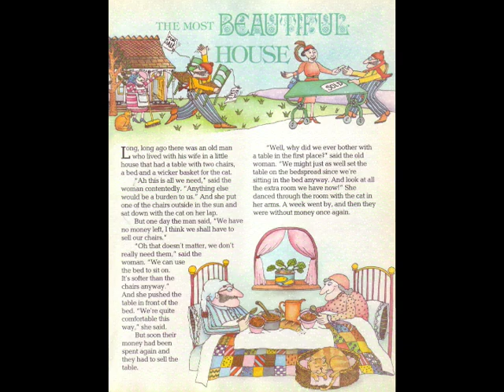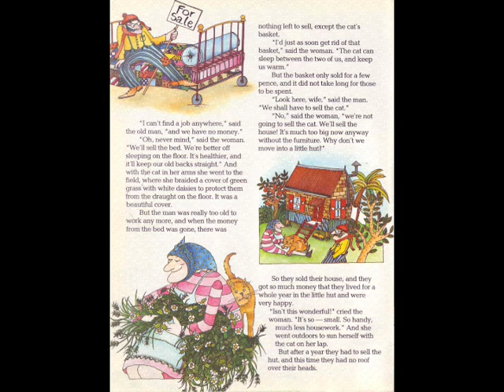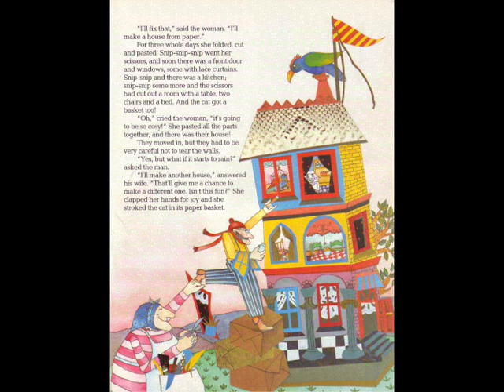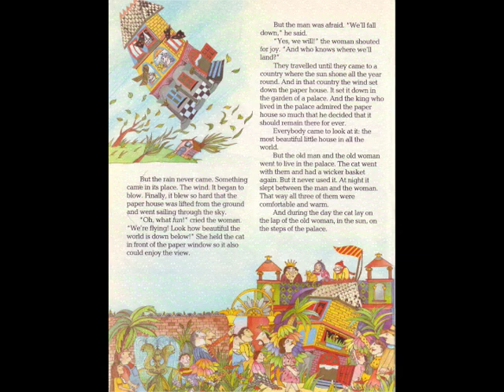The Most Beautiful House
0:04 - Many of Paul Biegel's stories have been translated from the Dutch. This one is reprinted by permission of Puffin Post.
5:24 - Written by Paul Biegel, illustrated by Susan Moxley, read by Robin Nedwell